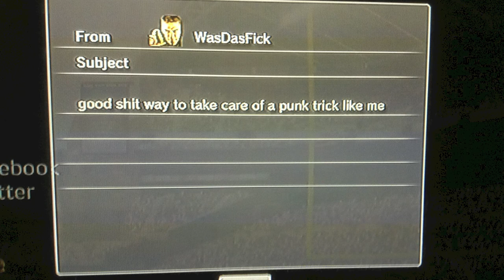Madden NFL GAMEPLAY - The Thumb Finger?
GmiasWorld Commentary